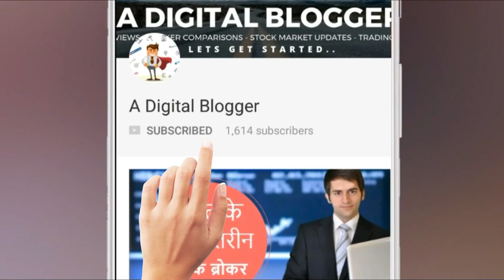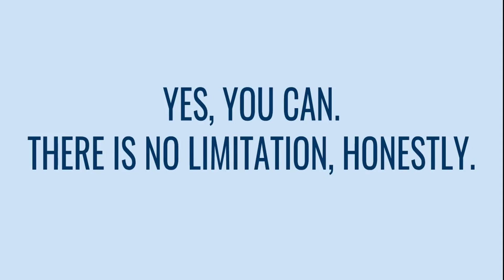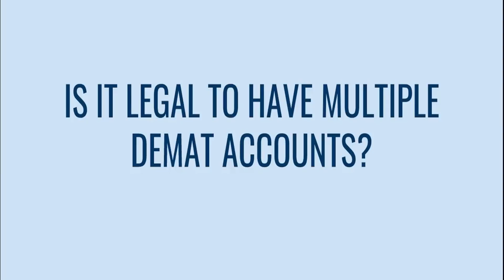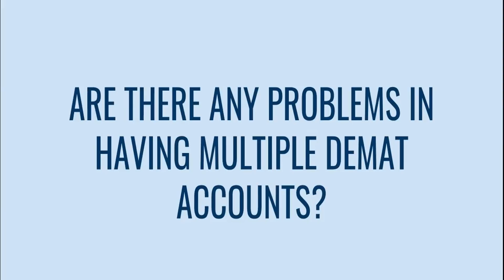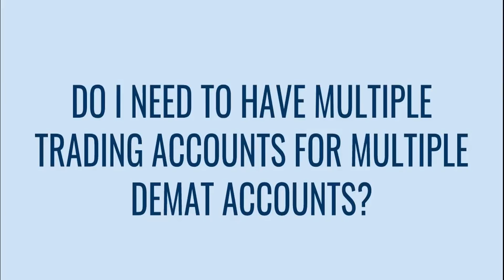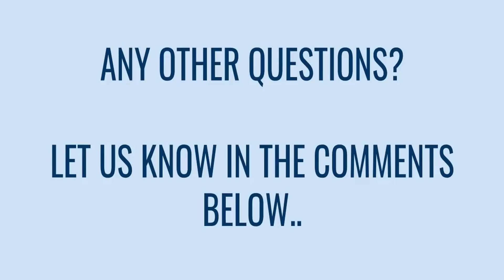Can I Open Multiple Demat Accounts?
Let's talk about specific concerns traders have these days around the Demat Account in this Video.

We answer some of the concerns regarding:
- Whether You can have multiple Demat and Trading Accounts?
- Is it legal to have more than one demat accounts?
- Are there any problems in keeping multiple Demat and Trading Accounts?
- Do I have to open multiple Trading Accounts for multiple Demat Accounts?
- Is it Safe to open multiple Demat Accounts?
- More..